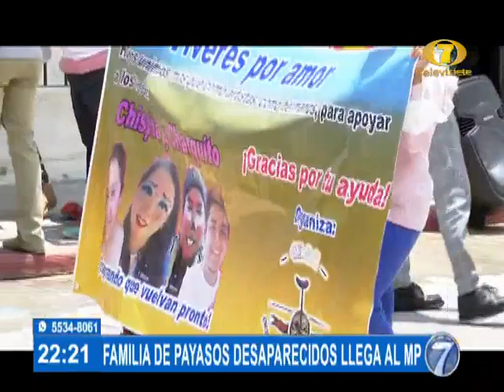Realizan marcha por payasitos desaparecidos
Familiares y amigos exigen justicia y piden a las autoridades ubicar pronto a los desaparecidos. La pareja desapareció cuando iba a realiza un evento.